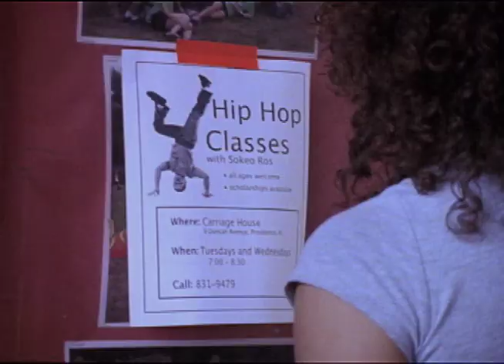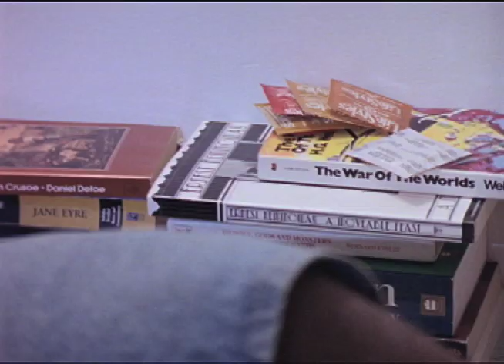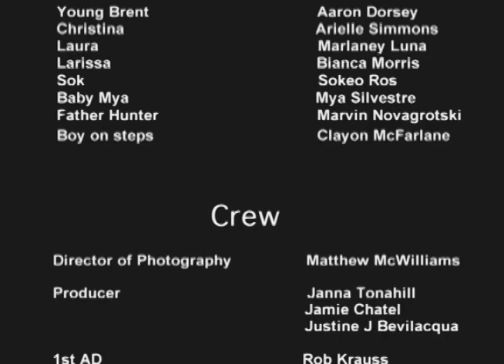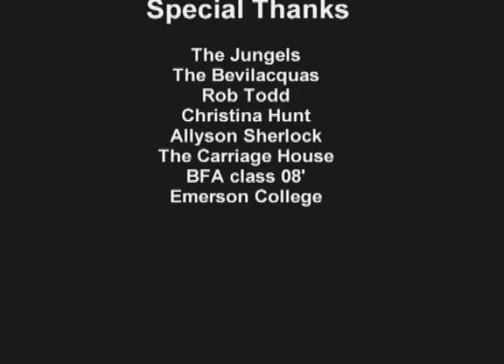Hide & Seek Part 2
Hide and Seek is a short fictional narrative dealing with issues of sexuality and the desire for acceptance. The main character Eve is smart and high achieving, but she cannot be honest about her sexuality with her religious mother, and so tricks her mother into believing she is in love with her best friend Brent. Eve yearns to be loved for who she is and struggles with her fear of rejection and her need to move into her own adult life.

Are you frustrated with the lack of lesbian content in mainstream media?

Well... I AM! And I am doing something about it! I'm making movies about lesbians!

Interested in acting in my lesbian series?? Or being on my crew?? Live in New England??